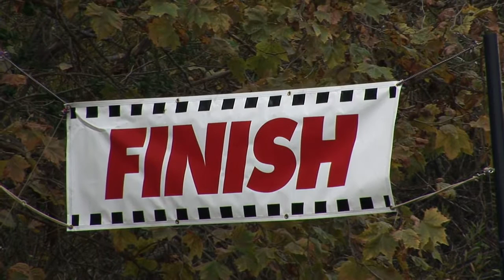2009 Carmel Cross Country Year-End Highlights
These are the highlights from the Carmel (California) High School boys and girls cross country teams' 2009 season.